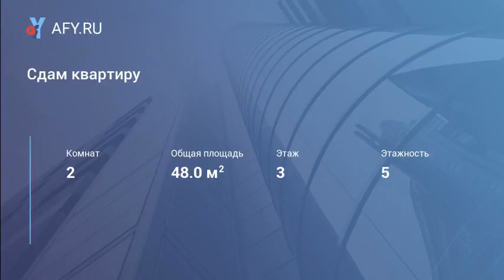Сдам квартиру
Цена: 10 000 Руб.
Квартира с новым ремонтом в центре города, рядом 2 остановки маршруток, 3 супермаркета, школы, детсады.В квартире свежий ремонт, Проведены кабельной телевидение и оптоволоконный интернет. Есть лоджия и балкон, новые стеклопакеты.Желательно семья на длительный срок